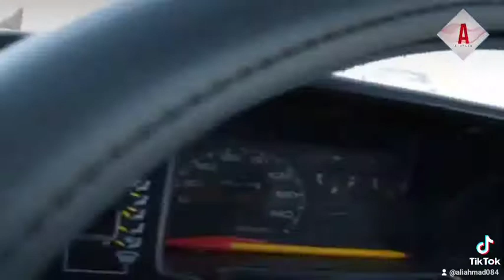Papa Number 1 | My Father My Hero | Tribute to My Papa Jan | Miss you My Dad | WhatsApp Status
Tribute to My Father. I love and miss him alot.